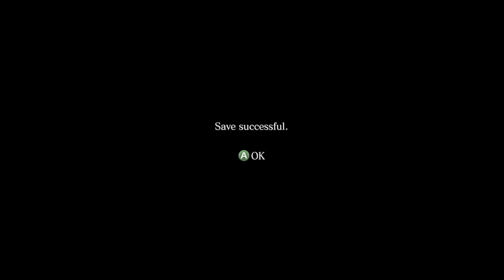Resident Evil 6: The Prelude w/Nova & Sp00n Co-op Ep.1: NO CO-OP FOR YOU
Leave a like for CO-OPNESS

Finally RE6 is released and to massive criticism at that. Mixed reviews around the net however myself and the sp00n venture in anyway since this has been a long time coming. We shall see which end of the spectrum it goes.

Resident Evil 6 is a Survival-Horror game that continues the struggle against the series' signature zombie inducing bio-terror, while raising the bar with all new game functionality. Players enjoy a diverse play experience, highlighted by the ability to select between three scenarios featuring multiple characters and intertwined storylines. Within these scenarios both stories and action cross paths. Additional features include zombies as well as new enemies, upgradable firepower and characters, vehicle based options, the mini-game based Mercenaries mode, and single-player and co-op play options.

Blending action and survival horror, Resident Evil 6 promises to be the dramatic horror experience of 2012. Resident Evil favorites Leon S. Kennedy and Chris Redfield are joined by new characters, including Jake Muller, to face a new horror, the highly virulent C-virus, as the narrative moves between North America, the war-torn Eastern European state of Edonia and the Chinese city of Lanshiang. Joining this cast will be presidential aide Derek Simmons, who vows to track down Leon for his involvement in the President's death, and femme fatale Ada Wong. But what part will Ada play as the story unravels and does she have ties to the mysterious Neo-Umbrella?

With three distinct, yet interwoven story threads, each with their own pair of protagonists for either solo or co-op play, both offline and online, not only will Resident Evil 6 deliver both different perspectives and gameplay styles but, with the introduction of the innovative Crossover gameplay mechanic players will be able to team up and share the horror. At key moments during the game, up to four players can join together online to tackle a specific situation, with some stages seeing the usual partnerships swapped to further increase the depth of gameplay.